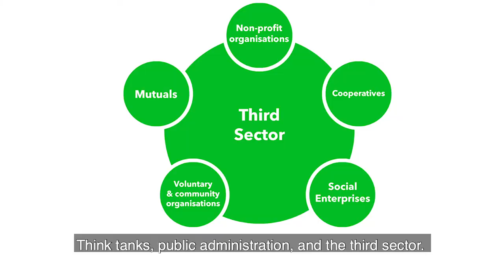Master's in Public Policy and Human Development: an interactive approach to education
The Master's programme in Public Policy and Human Development embraces an interactive approach to learning. You attend weekly lectures and learn in small groups guided by a tutor. You are active in your learning process. You tackle problems; apply theories to case studies; participate in simulation games, seminars, debates, and presentations. This setting helps you to be in control of your learning, work on your communications skills, and learn the value of cooperation to achieve your goals.

You also learn policy in action through guest lecturers coming from different organisations: think tanks, public administration, and the third sector. They help you to understand policy in practice and to define your career preferences.